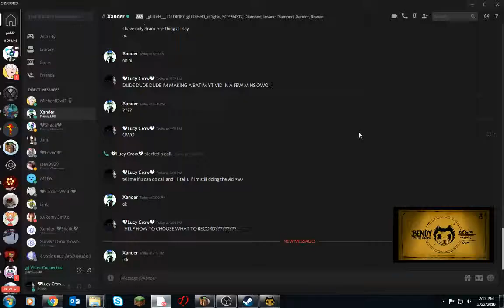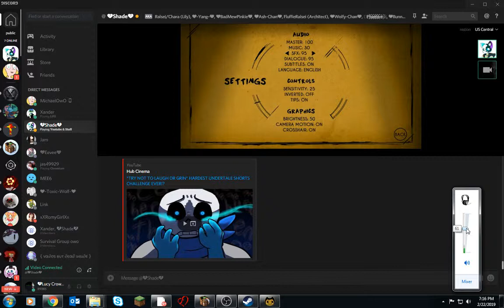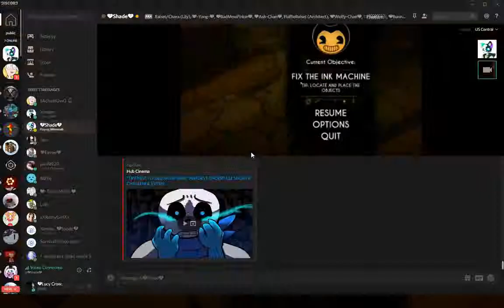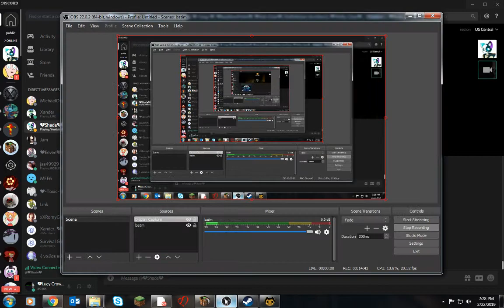I CAN'T FIND THE FLIPPING BOOK!!! (bendy and the ink machine chapter 1)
Sorry about my friend not being loud enough to hear I will try to fix that next time for you all but anyways please like and subscribe for more bendy and the ink machine!